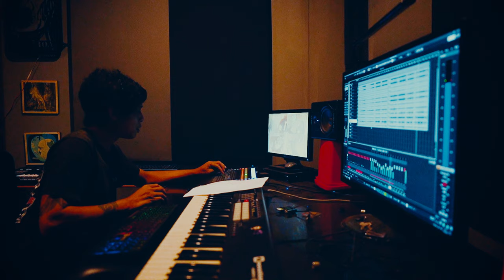ERROR99 - สมุดบันทึกของ ด ญ เบญจวรรณ [Live Session @Moai Studio]